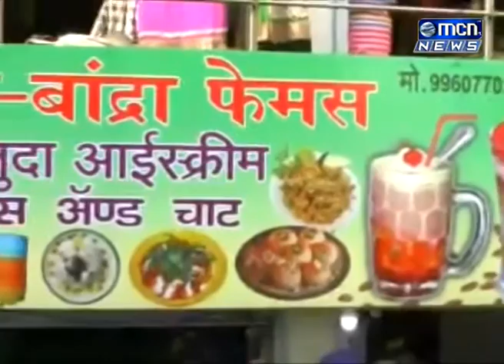शहागंज येथील गांधी पुतळ्याजवळील बॉम्बे बांद्रा फेमस आईस्क्रीम आणि चाट सेंटरच उदघाटन जामा मस्जिदचे इम